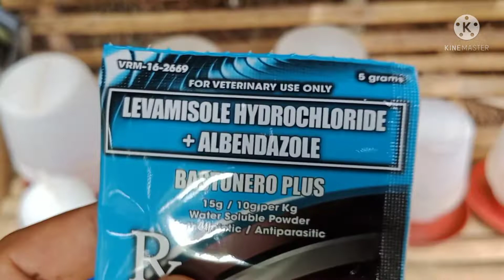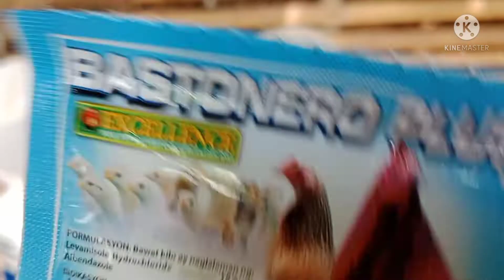Paano magpurga ng ating mga alagang Manok gamit ang Bastonero+